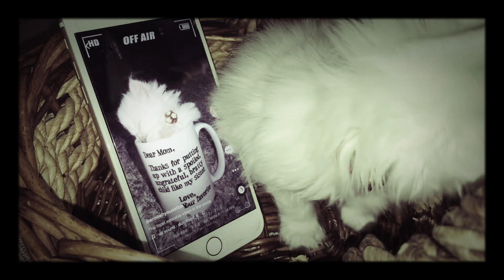Kitten is seeing herself in the video